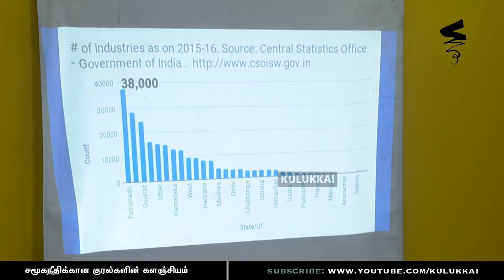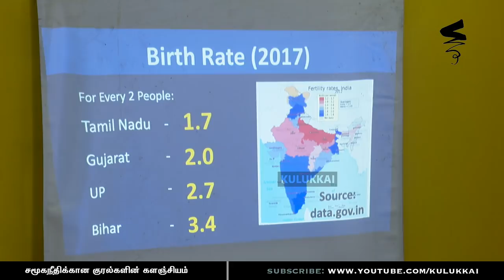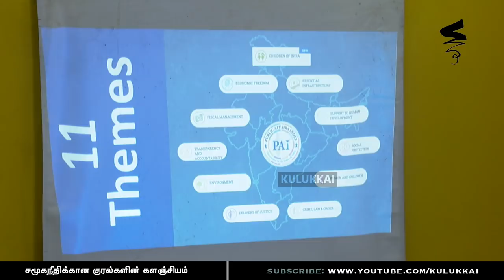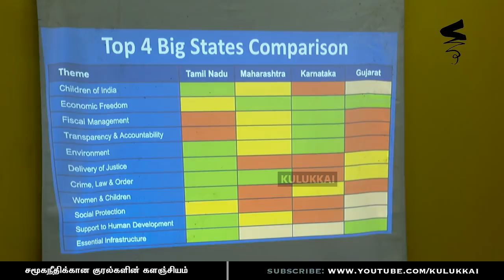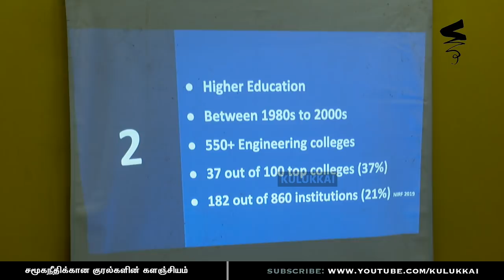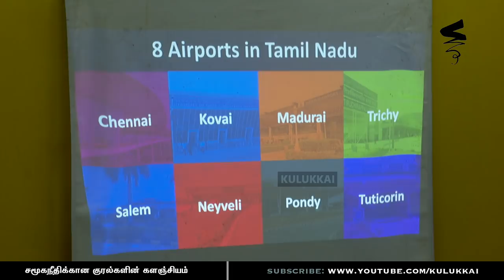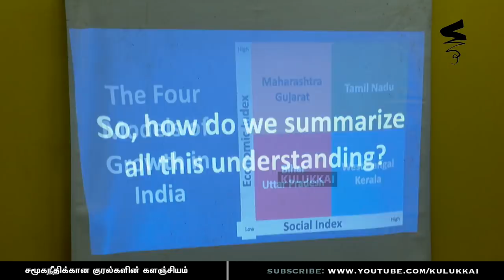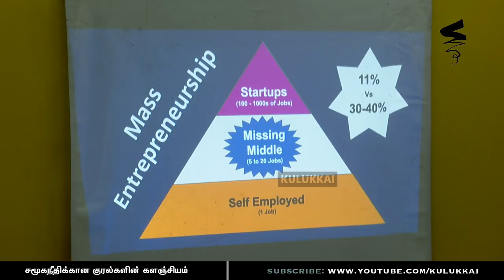The Trillion Dollar Dravidian Dream | சுரேஷ் சம்பந்தம் | Suresh Sambandam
உண்மை வாசகர் வட்டத்தின் சார்பில், ஆவடியில் நடைபெற்ற கூட்டத்தில், இந்தியாவின் முன்னோடி மாநிலமாக தமிழ்நாடு வளர்ந்ததன் பின்னணியில் என்னென்ன மாதிரியான காரணிகள் உள்ளன என்பது குறித்தும் அடுத்து அடையவேண்டிய இலக்கு குறித்தும் OrangeScape நிறுவனர் சுரேஷ் சம்பந்தம் அவர்கள் ஆற்றிய மிகச்சிறந்த ஆய்வுரை

குலுக்கையில் இதுவரை நீங்கள் இணையவில்லை எனில் கீழ்க்காணும் சுட்டியைச் சொடுக்குங்கள்.